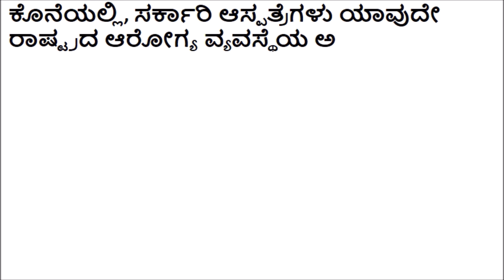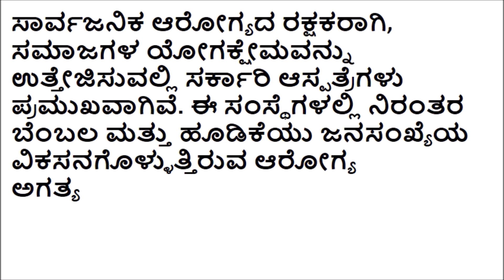sarkari hospital prabandha kannada | government hospital essay in kannada